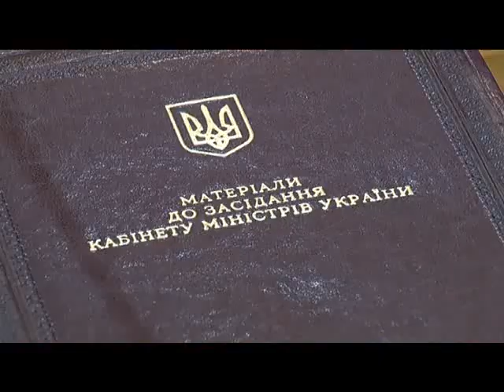ХОДТРК "Поділля-центр" Формування коаліції та Уряду